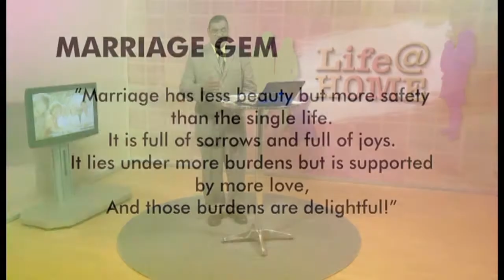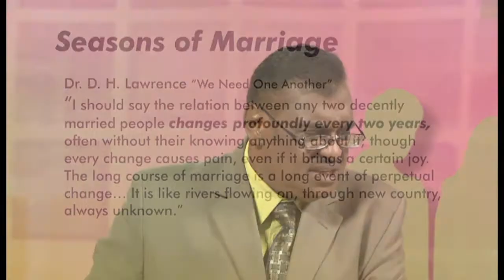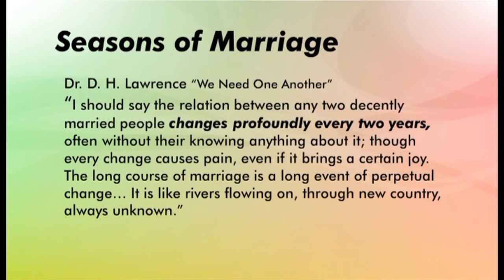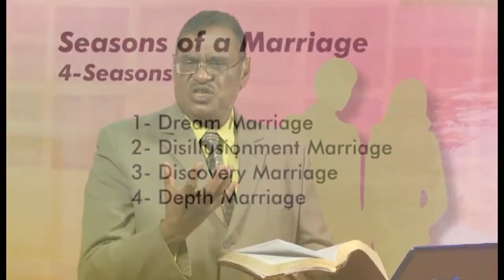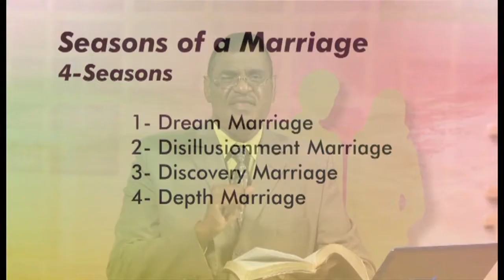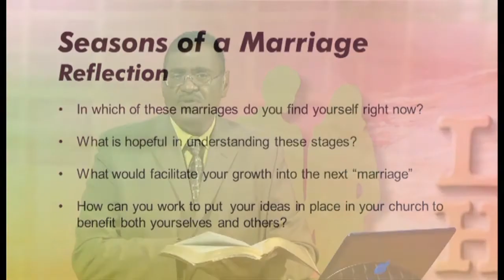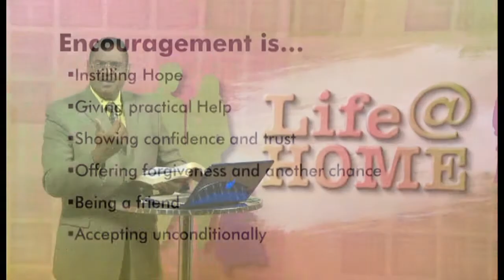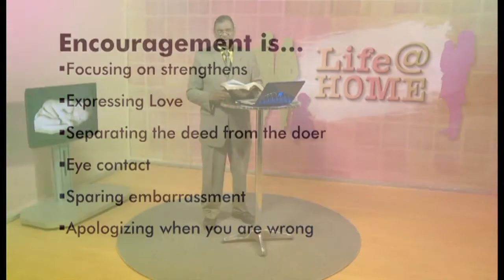2 Seasons of Marriage